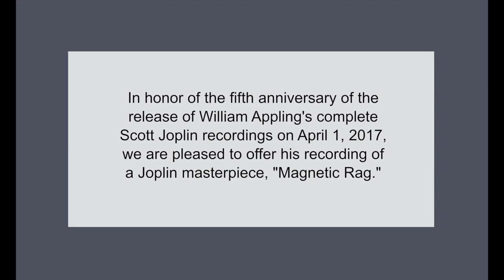Magnetic Rag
William Appling's recording of Scott Joplin's masterpiece, "Magnetic Rag."  For more information or to purchase, please